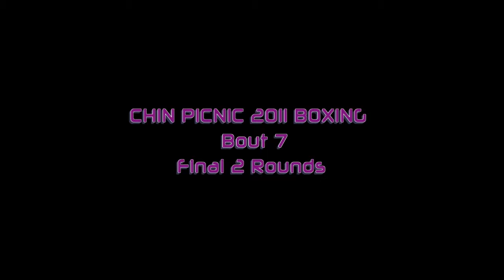Boxing: CHIN Picnic 2011, Bout 7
Bout 7, last 2 rounds.
From Exhibition Place, Toronto, July 1 2011
In Hi-Def [720p]
D-I-T-O Productions Toronto